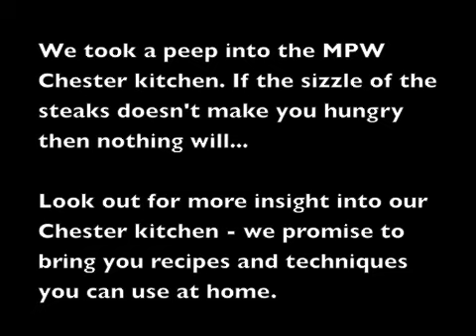MPW Chester Kitchen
We took a sneaky peek into MPW Chester's kitchen and caught the chefs cooking up some delicious steaks.